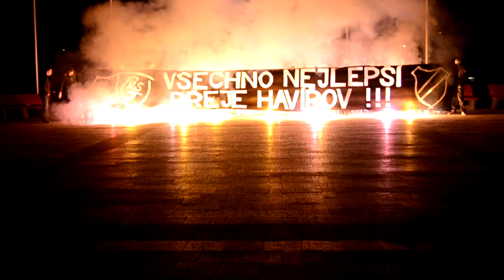Všechno nejlepší přeje Havířov! (50 let GKS Katowice)